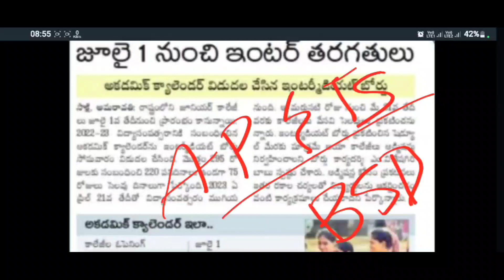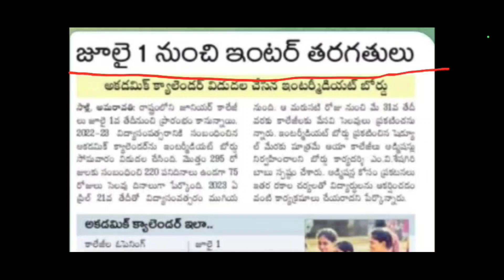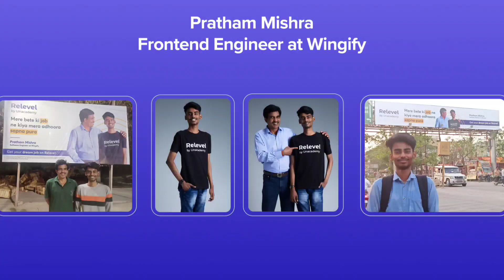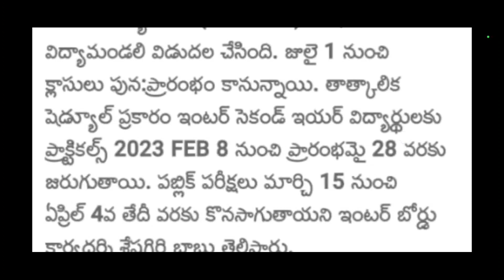Ap inter classes జూలై 1వ తేదీ INTER CLASSES ప్రారంభం